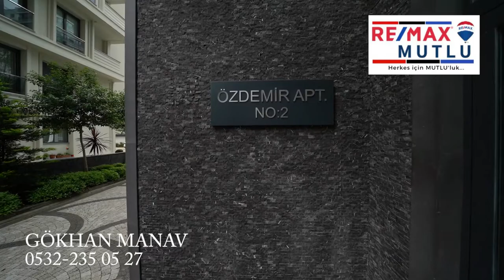REMAX MUTLU - Gökhan Manav - FARUK AYANOĞLU CADDESİ MİMARİ DEKORLU 245 M2 NET DUBLEX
REMAX MUTLU
Gökhan Manav
(DJI RSC2 Combo gimbal, Sony Alpha 7iii, Sony 10-24mm lens ile çekilmiştir)